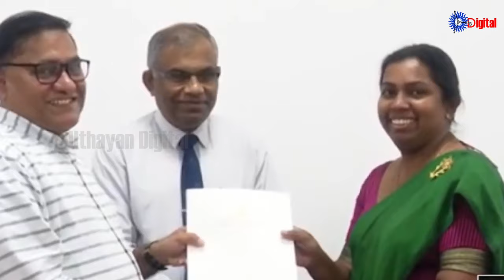Uthayan: Lunch Time Tamil News | 19-10-2024